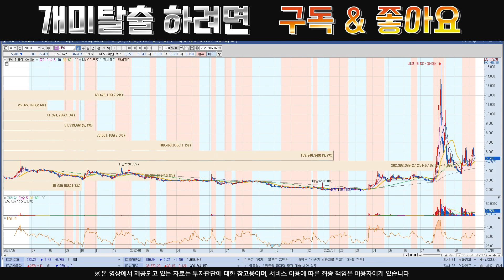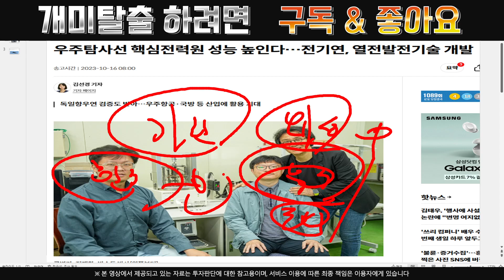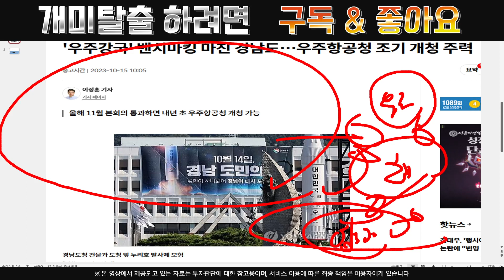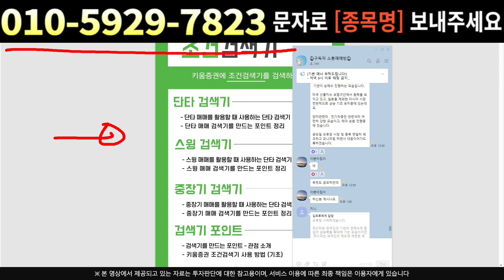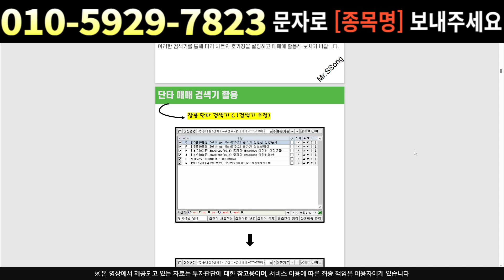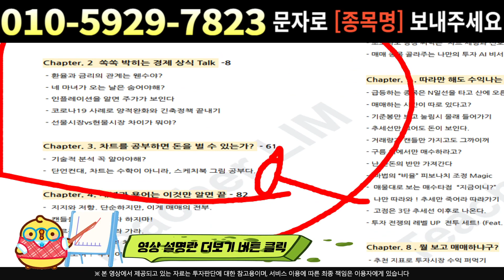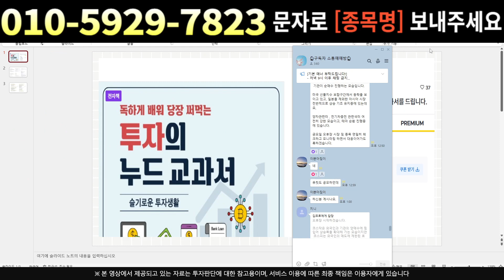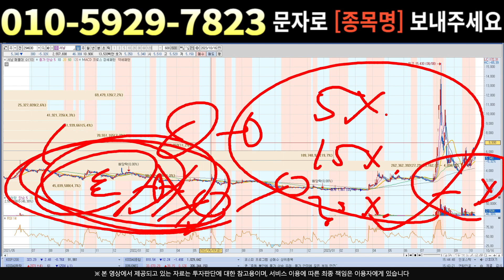[주식]서남 - 충격소식 방금 터졌다!! 심각해요 정말 …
주식정보 텔레그램 실시간 소통참여시 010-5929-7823으로 구독이라고 문자남겨주세요